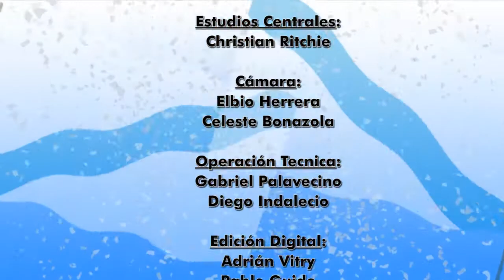Todo X Temperley Programa 208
Programa con las imágenes del Partido Ante Newell's Jugado en El Estadio Marcelo Bielsa el 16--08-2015, resultado final Newell's 0 Temperley 0